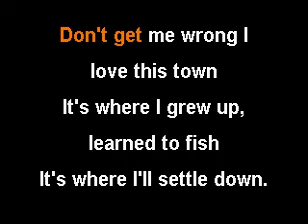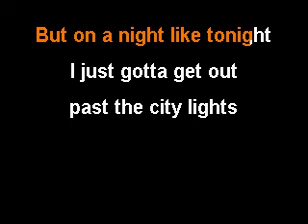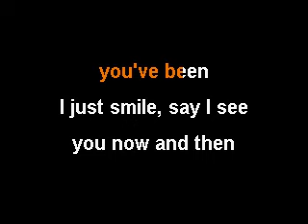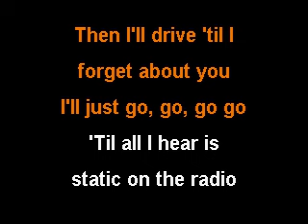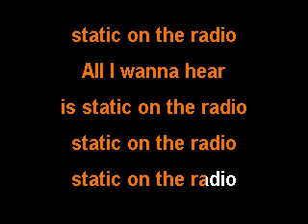Static On The Radio Reggie Leydens Karaoke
Static On The Radio  Reggie Leydens Karaoke version